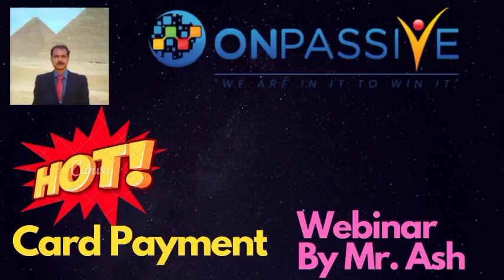ONPASSIVE |QUICK UPDATE |CARD PAYMENT |WEBINAR BY MR ASH MUFAREH |LATEST UPDATE